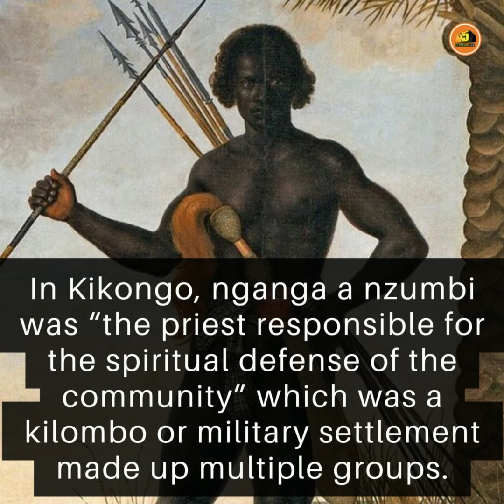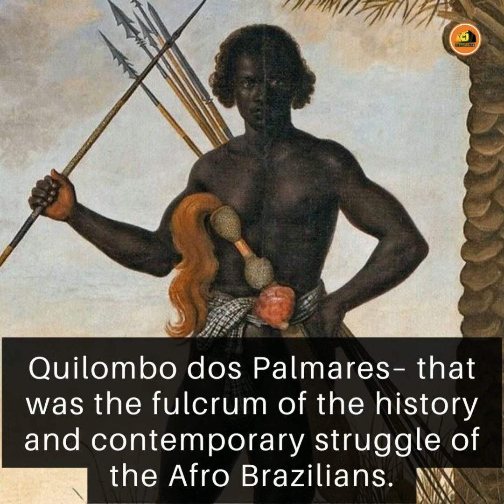Nganga Nzumbi escaped bondage and rose to the position of highest authority.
Nganga Nzumbi was an enslaved African who escaped bondage on a sugar plantation and eventually rose to the position of highest authority within the kingdom of Palmares, and then earned the title of Ganga Zumba. Although some Portuguese documents regard Ganga Zumba as his proper name, and this name is widely used today, the most important of the documents translates the name as “Great Lord.” In Kikongo, nganga a nzumbi was “the priest responsible for the spiritual defense of the community” which was a kilombo or military settlement made up multiple groups.

- Link in our bio!